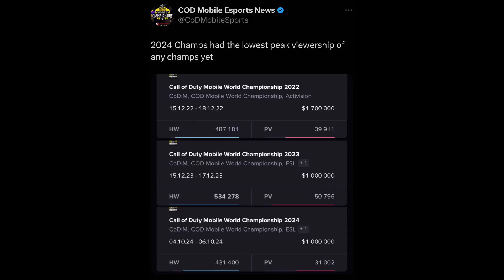Troll Jonathan Overrated ❌ Overhyped ✅ Shocking GodL Power 🔥🚨 Jonny Meeting VK18 😱🧿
Reply Jonathan Overrated ❌ Overhyped ✅ Shocking GodL Power 🔥🚨 Jonny Meeting VK18 😱🧿

Jonathan Overrated
Jonathan gaming
Jonathan meeting Virat Kohli
Jonathan meet Virat Kohli
Jonathan x Virat Kohli
Gaming
Scout bgmi
GodL
GodLike news
GodLike
GodLike Updates
Bgmilive
Bgmi